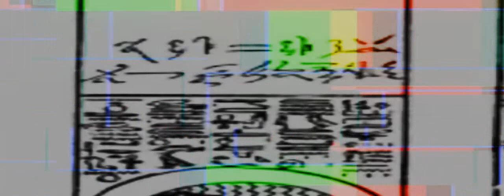Ancient Civilizations Background